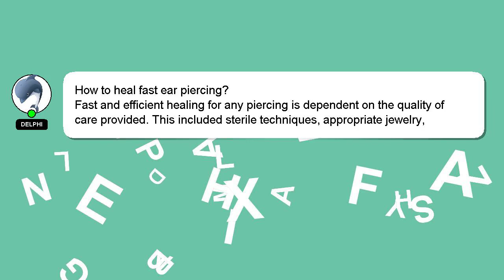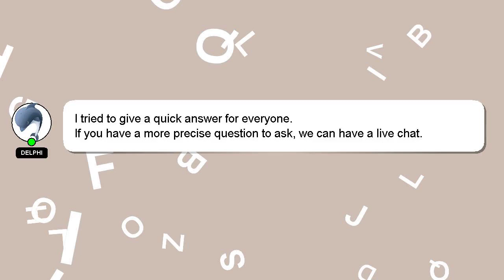How to heal fast ear piercing?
Allow me to introduce myself briefly, Hi there, I go by the name of Delphi. I am here to help you get the answers you are seeking. - How to heal fast ear piercing?

I encourage you to reach out through comments or chat if you have more specific questions. I will express my appreciation for your answer by 'hearting' it.

*2 What we are experimenting :*